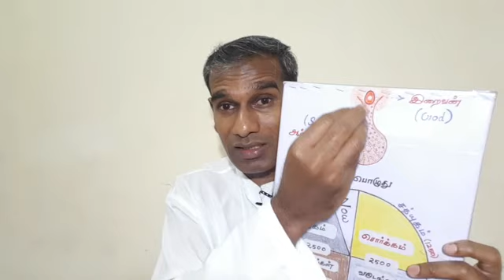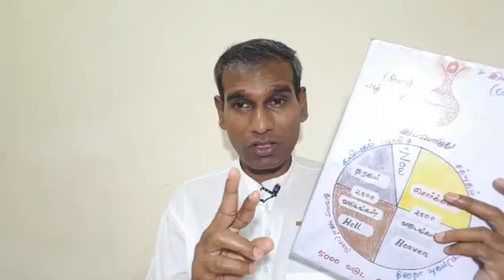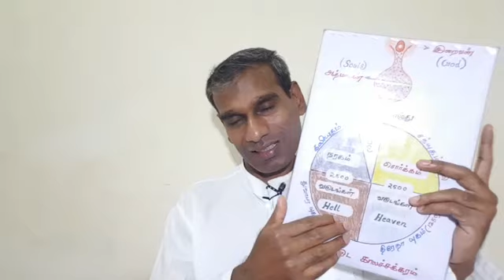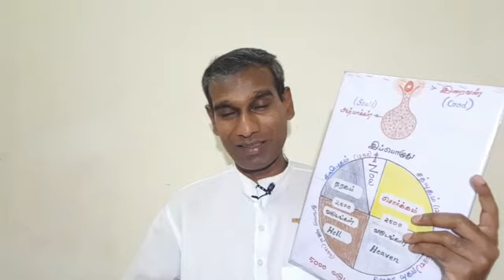விதியை மதியால் வெல்ல முடியுமா? Win the fate - BK Saravana Kumar